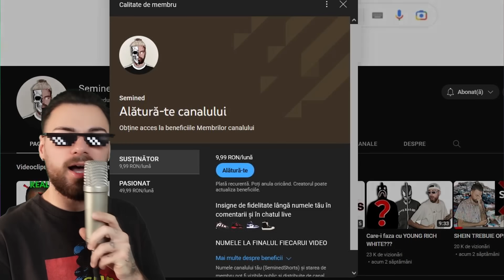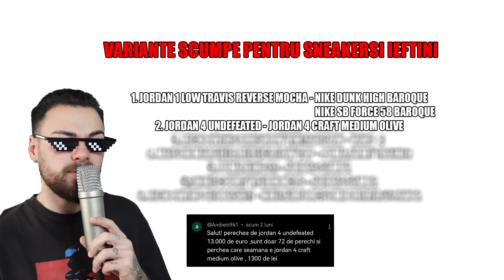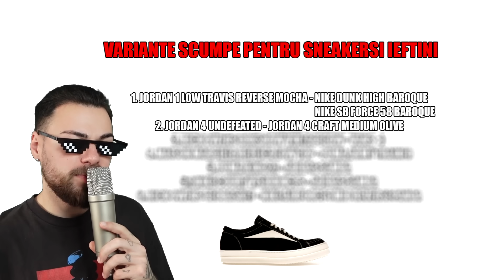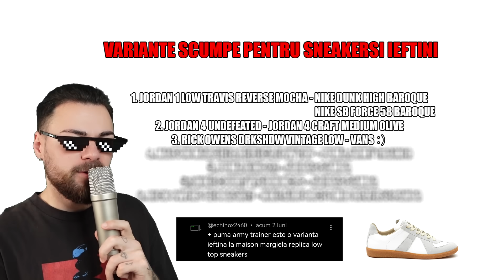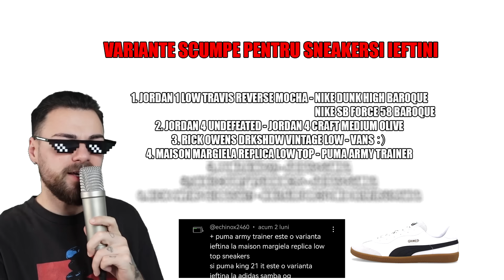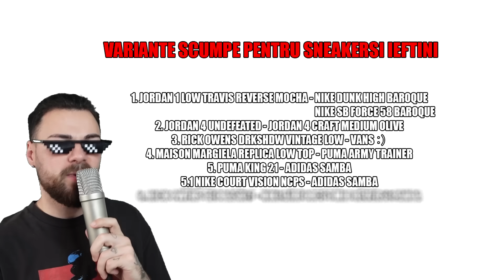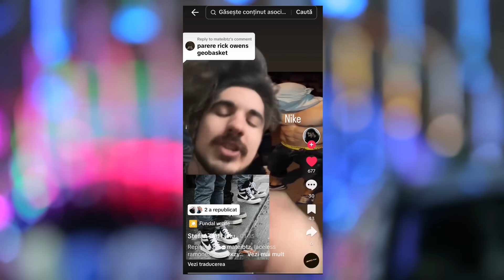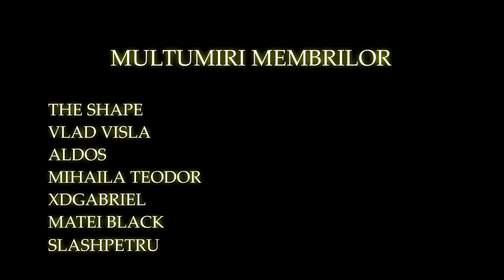Variante SCUMPE pentru sneakersi IEFTINI 4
MEMBRII:  THE SHAPE, Vlad Visla, Aldos, Mihaila Teodor,  xdGabriel, Matei Black, Slash Petru